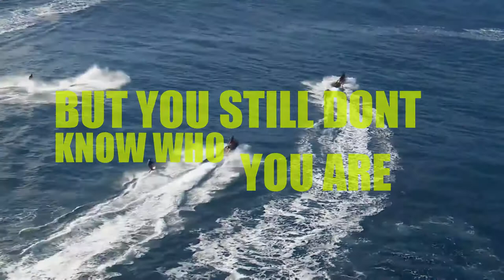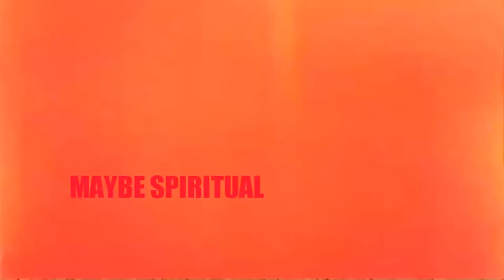Real Love [Lyrics Video] From Fans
Our fans from Venezuela sent us this video please follow them on twitter at @hypodiveVZLA